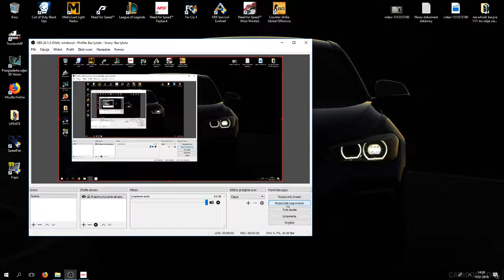NFS pyback (deluxe)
pokaz aut i wyścigi :)
dajcie suba i łapkę